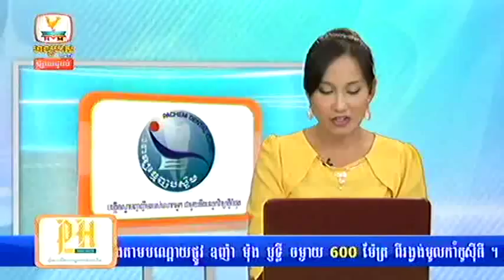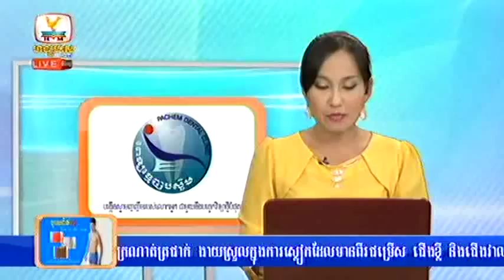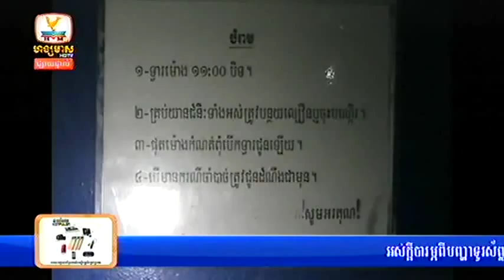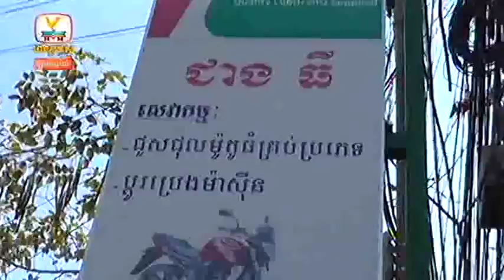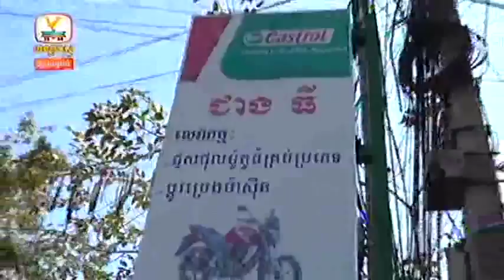Khmer News, Hang Meas News ► 19 January 2015 Part 02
Peak Mi Comedy, Khmer Comedy, Khmer News, Khmer Hang Meas News, Hang Meas News